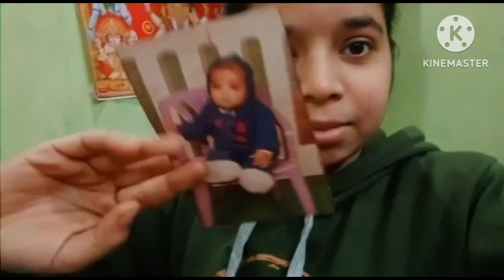Happy Lohri😊😊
viral shorts
trending shorts